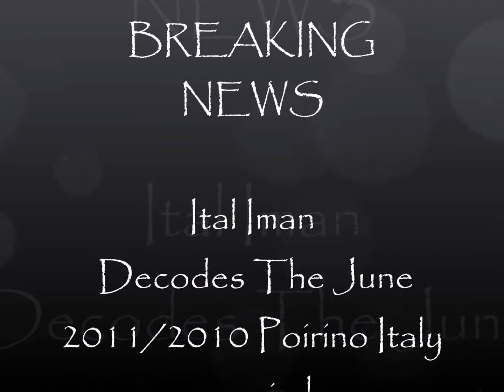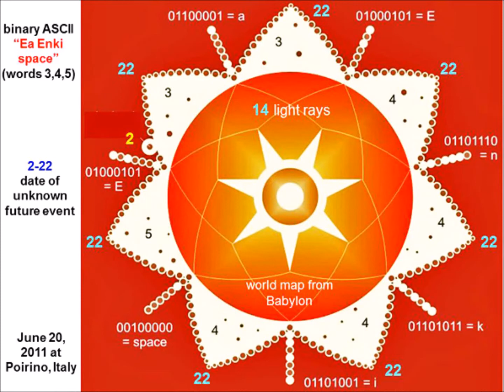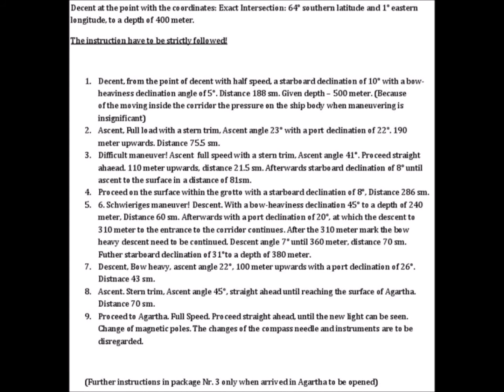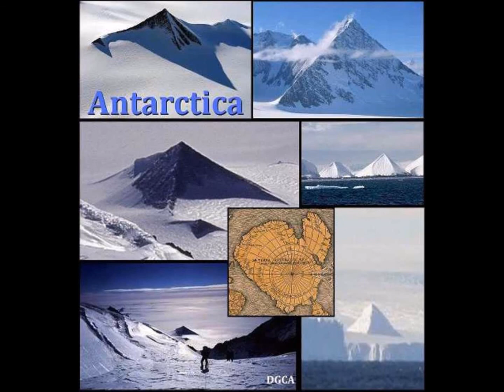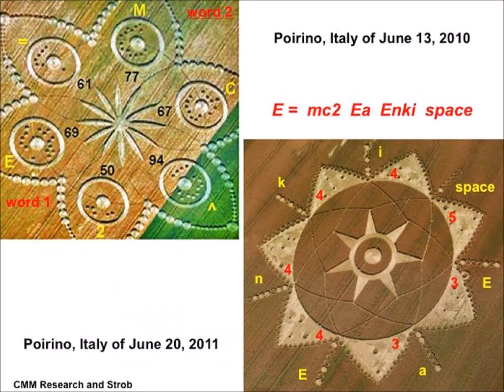Ital Iman Decodes The June 2011/2010 Poirino Italy crop circle